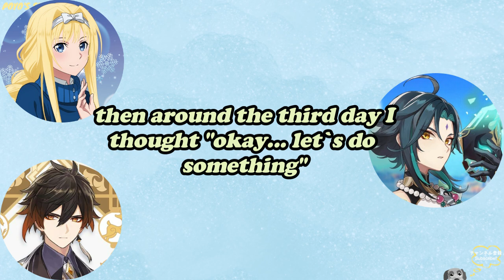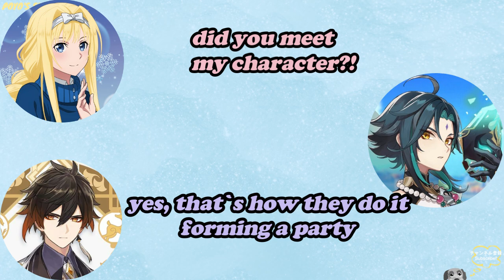Matsuoka Yoshitsugu meets Kayano Ai even inside the game [ENG]